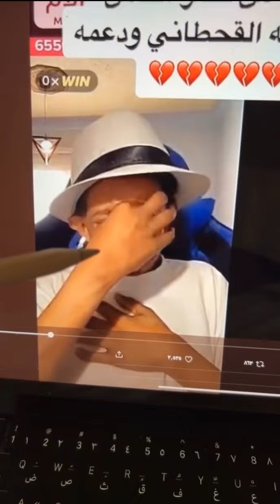التنمر وخطورته على المجتمع..//الداعية صلاح بن عناد